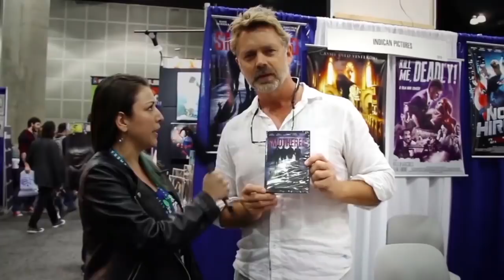Taking You to the Edge of Madness: Filmmakers Justin Sims & Chris Alonso on the Hangin With Web Show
Host and Award Winning Author & Journalist interviews Indie Filmmakers Justin Sims and Chris Alonso, makers of Edge of Madness during the Melbourne Independent Filmmakers Festival in Melbourne, Florida.
Justin Sims is a 36-year-old filmmaker, who along with Director Chris Alonso, presented their  14-minute film, “The Edge Of Madness,” during the Melbourne Independent Film Festival. The film is about a young man who is hitting rock bottom with addiction and depression and who makes the only choice he thinks he has.